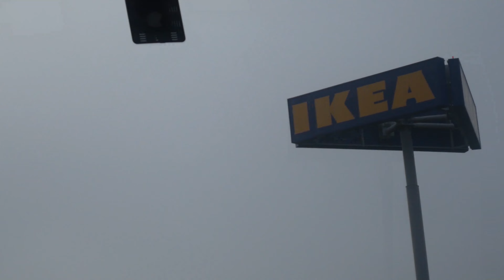Wednesday Part I: Welcome Home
Good to have you back